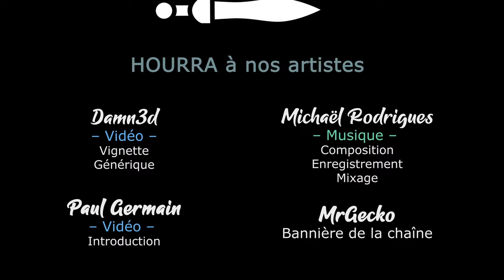#37. TERMINATOR DARK FATE DEFIANCE - L'assaut est massif ! [FR]